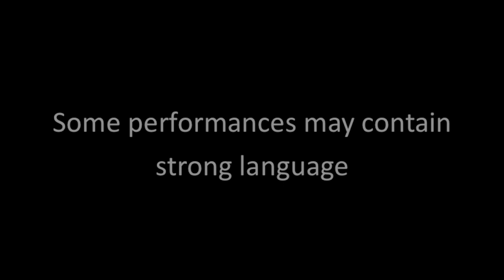HCM Ware: Induction Week 4 - Live Lounge Cover - Level 3 Year 2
HCM Performances